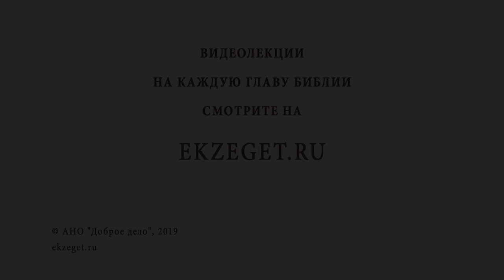Как преодолеть лень ? Библия отвечает. Протоиерей Артемий Владимиров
На портал Экзегет.ру поступил вопрос: «Как преодолеть лень?».
Рассуждаем над этим важным вопросом вместе с протоиереем Артемием Владимировым и касаемся следующих тем:

🔸О труде для Господа от всей души.
🔸О том, как избавиться от щупалец лени.
🔸В каком состоянии захватывает человека лень?
🔸О включении и вовлеченности в любое дело, которое делаете.
🔸О стяжании бодрости, энергии, трудолюбия.
🔸О содействии Божественной Благодати.
🔸Об отдыхе в перемене занятий.
🔸О прославлении Бога делами, которые делаете.